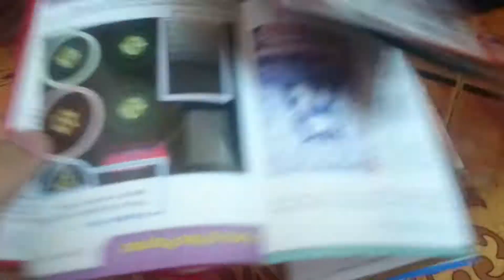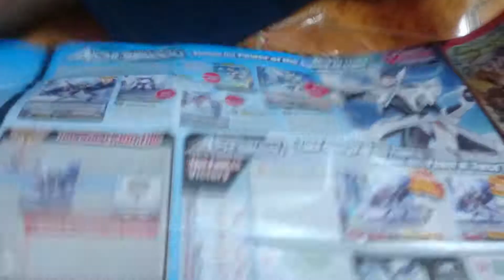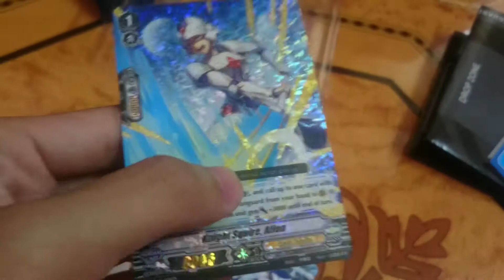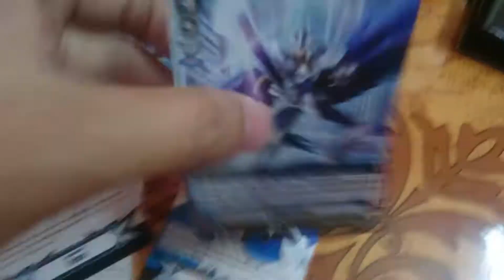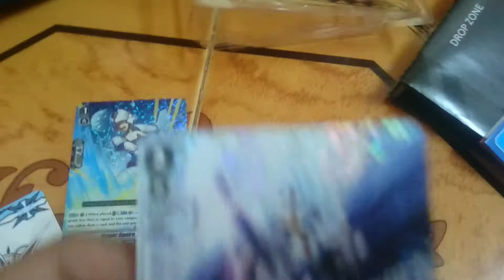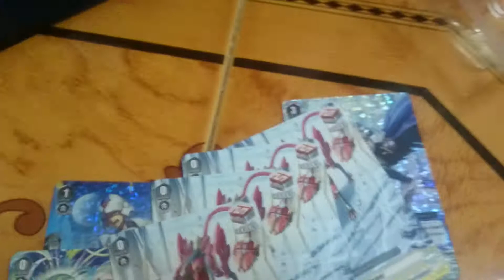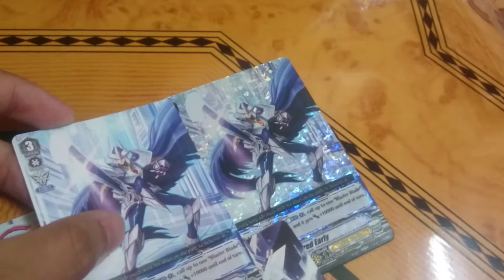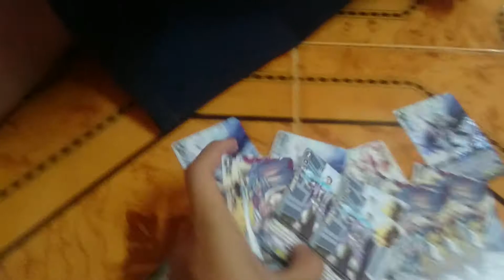MỞ HỘP BÀI VANGUARD STARTER DECK/BOARDGAME